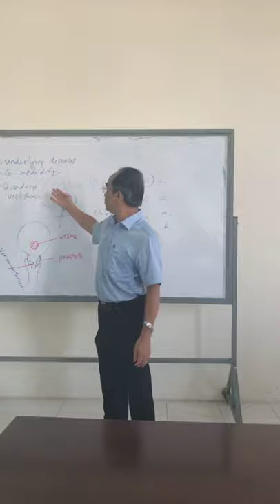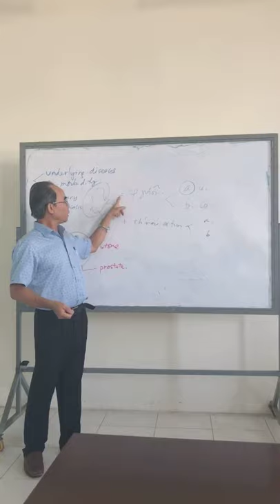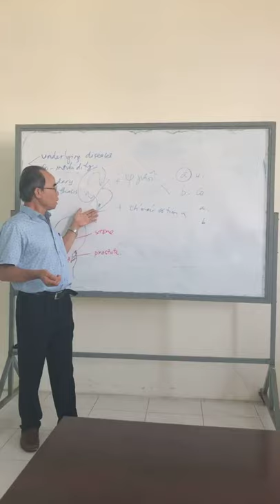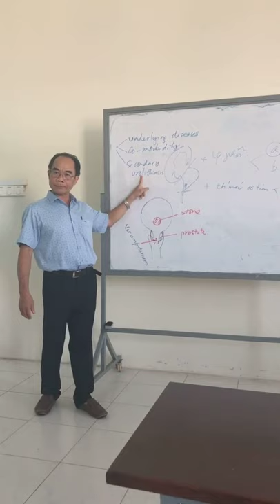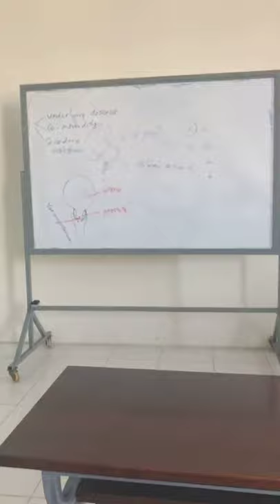16-9-2020, High stone burdens là những BN có yếu tố nguy cơ cao dễ mắc sỏi.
Underlying disease là bệnh làm BN nhập viện kỳ này. Co-morbidity là 2 bệnh song hành, ta phát hiện khi làm CLS.